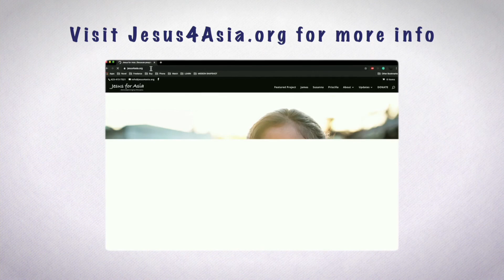Mission Snapshot Episode 45 - Travel Restrictions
COVID-19 has drastically changed how many of our Bible Workers, evening schools, and missionaries do ministry, but what kind of effect is the pandemic having on prospective missionaries?  Does anyone still want to go? Can anyone go?

Join us for Mission Snapshot as we discuss these questions and the tremendous need for prayer on behalf of God’s work overseas.